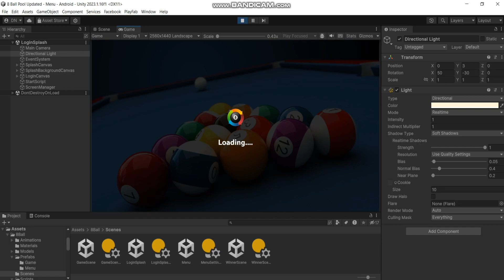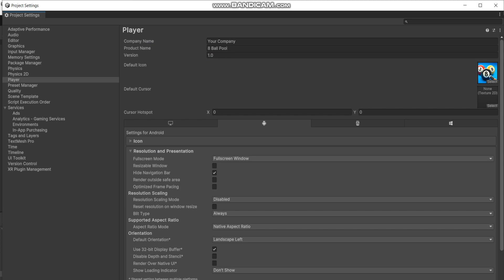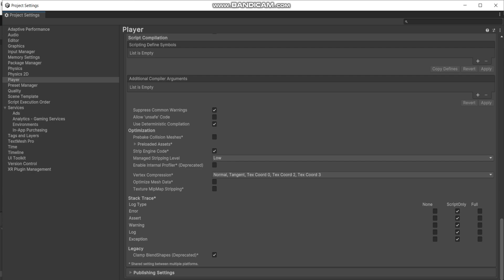8 Ball Pool Multiplayer Unity Source Code | 8 Ball Pool Unity Project | Buy Unity Games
8 Ball Pool Multiplayer Unity Source Code | 8 Ball Pool Unity Project | Buy Unity Games